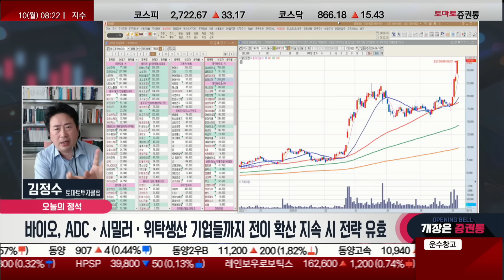매수 자금 한종목에 쏠림 현상! 바이오 공략 必! 포트 비중 조절 대응!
오늘의 정석
진행: 박상정
출연: 김정수(토마토투자클럽)

▷시장의 정석
- 바이오, 암세포만 정밀 타격 ADC 플랫폼 밸류 상승
- AI 반도체, 6월 중순 주요일정(애플 WWDC 및 삼성 파운드리 포럼)
- 6월 FOMC 회의, 연내 금리 인하 횟수 변화 지수 변동성 증가
- 현대차그룹·중국 전기차 업체, 고성능 자율주행 반도체칩 확보 필수

▷오늘의 정석
- 바이오, 알테오젠 고점 계속 높여가는지 확인
- 바이오, ADC·시밀러·위탁생산 기업들까지 전이 확산 지속되면 전략 유효
ex) 오스코텍 , 에스티팜 ,리가켐바이오,삼천당제약, 셀트리온 ,바이넥스
- SK하이닉스 키워준 반도체 매수 자금 1.5조...더 많은 자금 필요
- 8만전자 회복하면서 전체 자금 키우기전까지, 이익 증가 소부장 매매
📌2. 쩜상 회원 등록
 1번 2번 차례대로 진행하면 쩜상에 특별한 혜택이 있습니다.